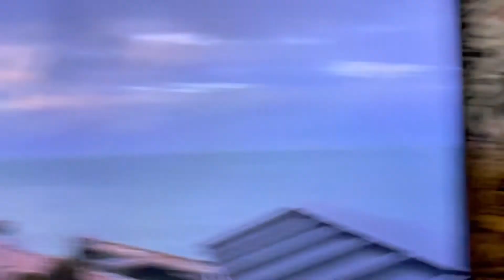strumbilina and the great wave